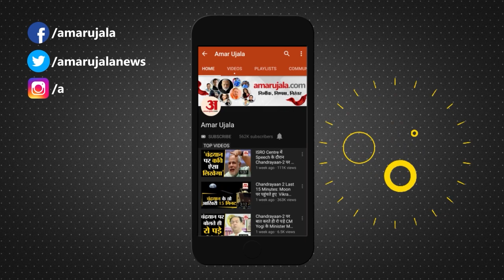UP Poltics: BSP के भविष्य को लेकर Mayawati करेंगी बड़ा फैसला, Loksabha Election में BSP का झटका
अपने जन्मदिन के अवसर पर मायावती ने कहा कि  बसपा अगले साल होने जा रहे चार राज्यों के विधानसभा चुनाव और लोकसभा चुनाव में किसी से गठबंधन नहीं करेगी और अपने दम पर चुनाव लड़ेगी। उन्होंने कहा कि यदि बैलेट पेपर से चुनाव कराए जाएं तो दूध का दूध और पानी का पानी हो जाएगा यह सारा खेल ईवीएम की गड़बड़ी का है।